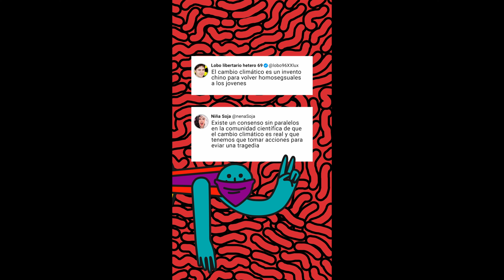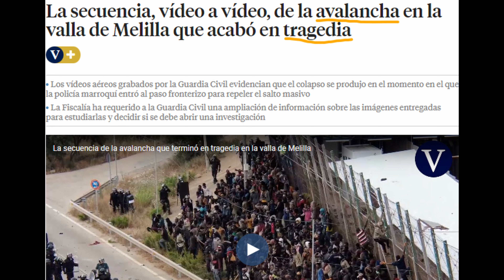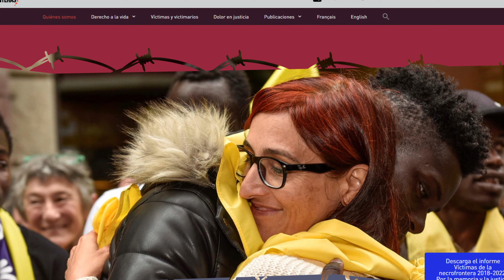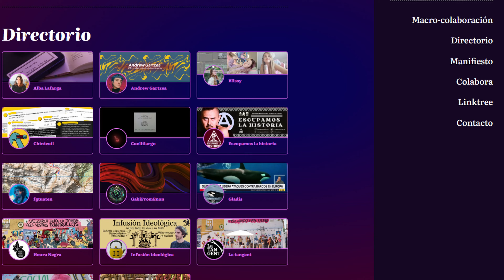Ideología en la Neutralidad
Vídeo sobre la Ideología oculta en el concepto de Neutralidad y sobre el colectivo Pantube.